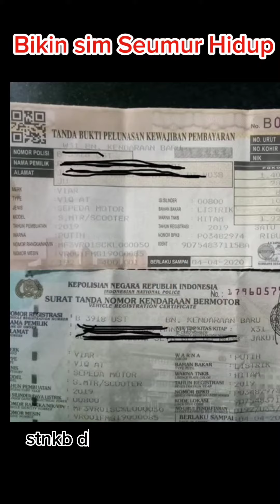NEKAT AVOKAT PERJUANGKAN BIKIN SIM SEUMUR HIDUP PLAT NO KENDARAAN SEUMUR HIDUP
bpk arifin purwanto